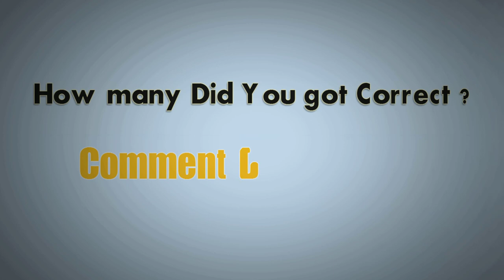First Bank to Introduce Atm in India || Banking Awareness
Sbi Po Notification, Sbi clerk Cutoff, sbi clerk gs, sbi clerk gk, Bank Exams, Banking Gs Questions, Which was the First Bank of India.
Important Bank Questions on Bank IQ by Goldenbook videos For - IBPS / SBI / LIC AAO /SSC /RRB/ Rbi Assistant / Sbi Clerk cut off

In next video of Banking Awareness about bank we will discuss about- Types of banks (Here is a preview of types of bank)

Commercial banks:
The term used for a normal bank to distinguish it from an investment bank. After the Great Depression, the U.S. Congress required that banks only engage in banking activities, whereas investment banks were limited to capital market activities. Since the two no longer have to be under separate ownership, some use the term "commercial bank" to refer to a bank or a division of a bank that mostly deals with deposits and loans from corporations or large businesses.

Community banks: Locally operated financial institutions that empower employees to make local decisions to serve their customers and the partners.

Community development banks: Regulated banks that provide financial services and credit to under-served markets or populations.

Land development banks: The special banks providing long-term loans are called land development banks (LDB).

Postal savings banks: Savings banks associated with national postal systems.

Private banks: Banks that manage the assets of high-net-worth individuals.

Offshore banks:
Banks located in jurisdictions with low taxation and regulation. Many offshore banks are essentially private banks.

Savings bank:
In Europe, savings banks took their roots in the 19th or sometimes even in the 18th century. Their original objective was to provide easily accessible savings products to all strata of the population. In some countries, savings banks were created on public initiative; in others, socially committed individuals created foundations to put in place the necessary infrastructure.

Building societies and Landesbanks: Institutions that conduct retail banking.

Ethical banks: banks that prioritize the transparency of all operations and make only what they consider to be socially responsible investments.

And at last direct or internet-only bank. This bank is a banking operation without any physical bank branches and implemented wholly with networked Banking in India.